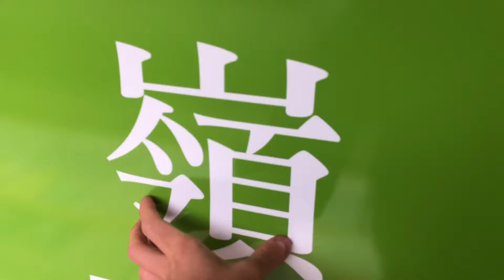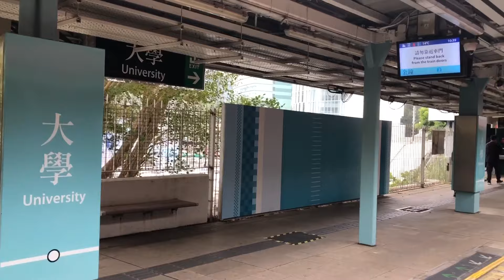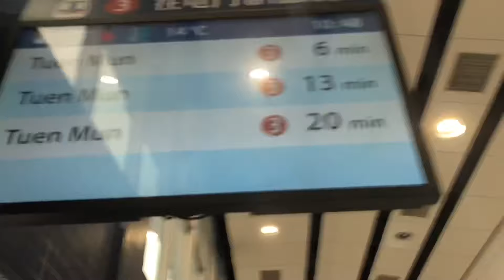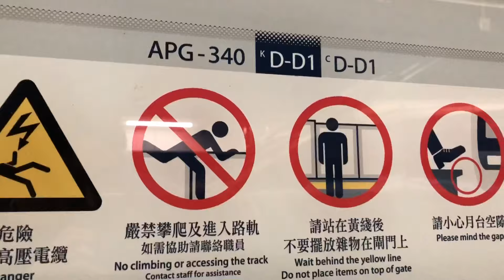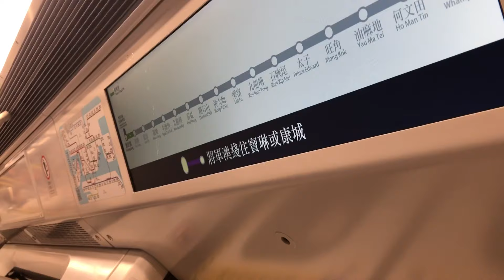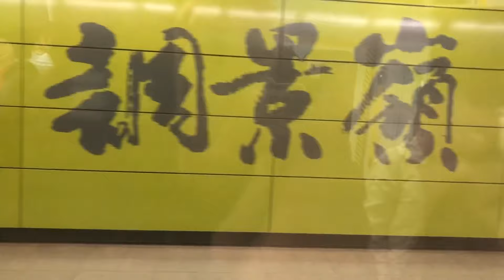[Ridges] Vlog: Fanling to Tiu Keng Leng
Chinese lesson time, apparently I was wrong too...
It's Ridge for that character...

Thanks @ethanwong5864 for this request

Train Car/Set: Hyundai Rotem EMU[M051]/(D049/D051)
Line: East Rail Line
Section: Fanling to Tai Wai
Terminus for Train: Admiralty

Train Car/Set: SP1900 EMU[D387]/(D387/D388)
Line: Tuen Ma Line
Section: Tai Wai to Diamond Hill
Terminus for Train: Tuen Mun

Train Car/Set: CRRC Qingdao Sifang EMU[B978]/(A755/A756)
Line: Kwun Tong Line
Section: Diamond Hill to Tiu Keng Leng
Terminus for Train: Tiu Keng Leng